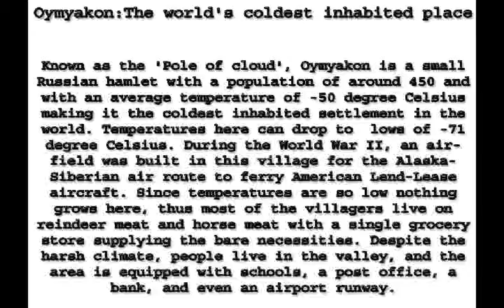Worlds Cooldest Place 2013